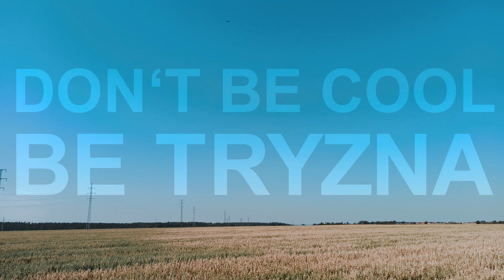The Year Of Tryzna - 2020 FPV showreel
Compilation of my FPV recordings from the year that sucked hard. All the flying at interesting spots that got prearanged during winter got canceled due to chinese plague or for financial reasons caused by the plague again. However at least managed to add few hours of stick time this year and feel much more confident when flying and whats more important - had a fun!